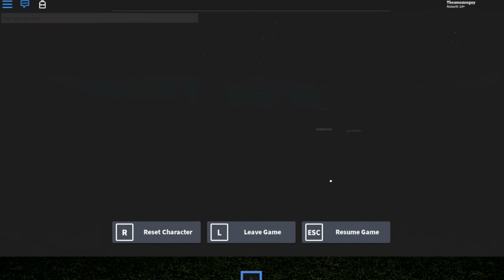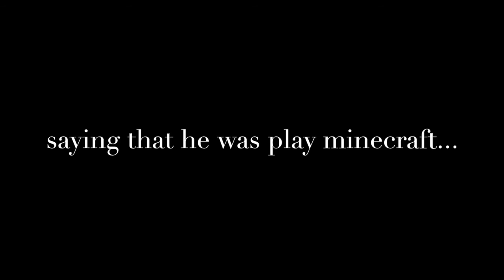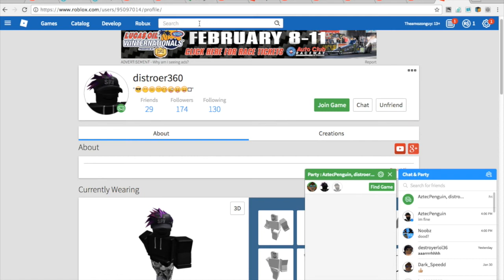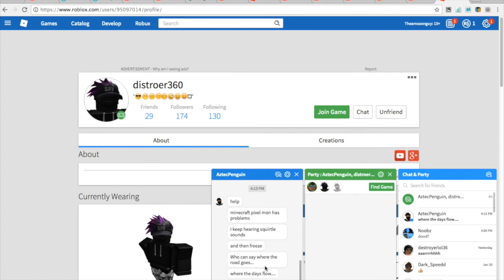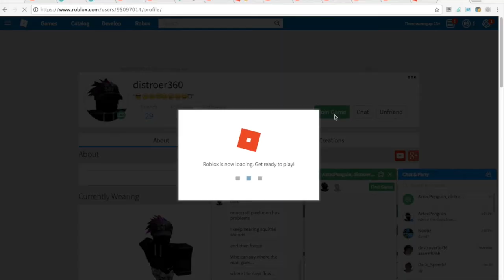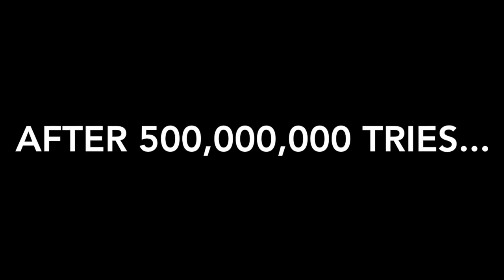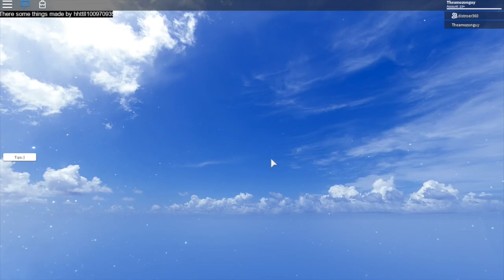Random Games EP 1 Ft DuckCraft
random games...